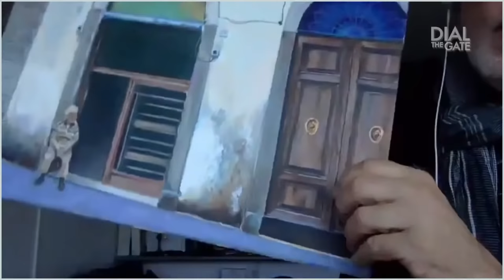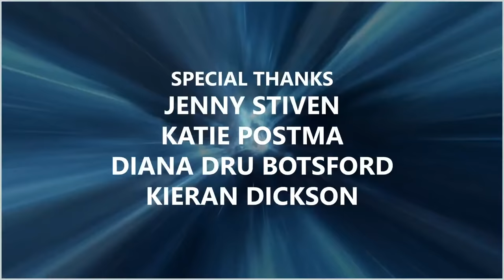009: Gary Jones, "Walter Harriman" in Stargate (Interview)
Chevron 7 is locked! Gary Jones actor "Walter Harriman" joins David Read to reminisce about his incredible Stargate journey and take fan questions LIVE.

Timecodes
0:00 - Opening Credits
0:27 - Welcome and Episode Outline
02:28 - Guest introduction
02:45 - Gary Jones the Painter
12:22 - Showing off Paintings
20:19 - Water Harriman / Norman Davis
22:48 - Does Stargate's lasting popularity surprise you?
25:20 - "The Wire"
29:02 - Stargate's Relevence Today
32:58 - Gary's Origins
37:30 - Childhood and Schooling
40:13 - Improv
42:33 - Expo 86
47:16 - What to do next?
55:45 - Mickey Rooney's Lesson
1:00:15 - Season Ten and Techno Babble
1:02:39 - Making Up Lines for "Zero Hour"
1:07:28 - Impressions of the Original Feature Film
1:08:33 - Getting the SG-1 Role
1:11:36 - Was Walter ever boring?
1:16:15 - Reading Vanity Fair during a take
1:20:04 - That "Heroes" Scene
1:24:15 - Sliders Pilot episode
1:26:08 - Do you speak Welsh?
1:27:12 - Coming Back for SG4
1:28:55 - Guest Thanks
1:32:13 - Post-Interview Housekeeping
1:34:52 - End Credits